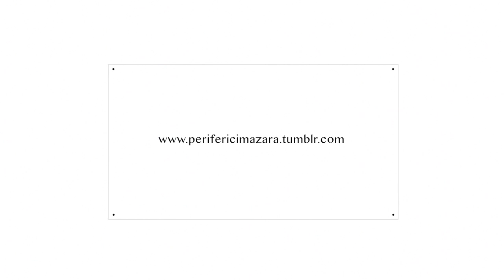periferici: Ponte sul Mazaro / Leila Hannachi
Grazie a tutti per le condivisioni online!
100.000 €  per la periferia di Mazara del Vallo:
Vota ADESSO Periferica al concorso nazionale CheFare.

Ponte sul Mazaro / Leila Hannachi

"Sappiamo tutti che Mazara fonda la sua attività primaria sulla pesca e quindi il fiume è ancora oggi un luogo importantissimo. Però è maltrattato,  è stato un po' dimenticato. Sfruttato ma non curato e questo mi tocca un po' e dovrebbe toccare un po' tutti i mazaresi."

Periferici è un'indagine del territorio di Mazara del Vallo attraverso i luoghi della memoria e del mistero: la periferia.
Abbiamo chiesto a delle persone di scegliere un luogo per parlarci di loro, e del modo in cui vivono la loro città.

Seguite
sulla PAGINA Facebook di Periferica:

Periferici è un progetto visivo figlio di
"Periferica", progetto di rigenerazione urbana che mira a riqualificare i quartieri periferici degradati di Mazara del Vallo.

Vota ADESSO Periferica al concorso nazionale CheFare per donare 100.000 €  alla periferia di Mazara del Vallo:

Entrambi i progetti sono iniziative dell'associazione no profit Corda.

Video: Annamaria Craparotta
Fonico: Alberto Grammatico
Curatori: Carlo Roccafiorita / Paola Galuffo

da un'idea di Carlo Roccafiorita.